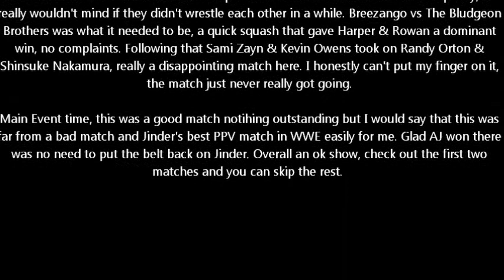WWE Clash Of Champions 2017 Review